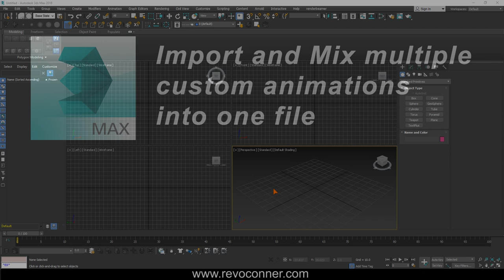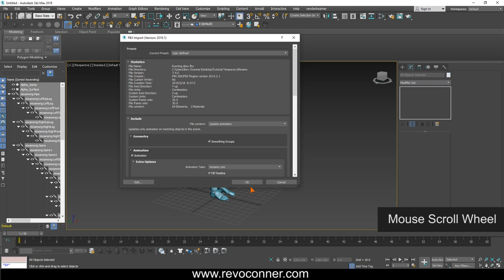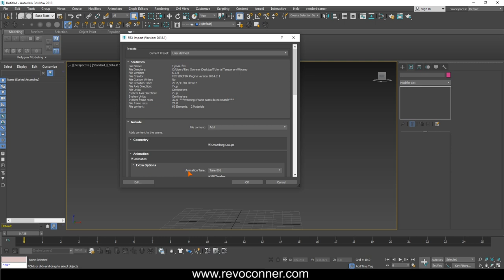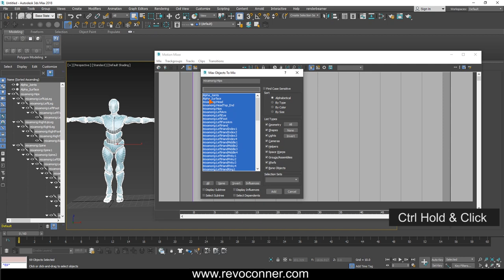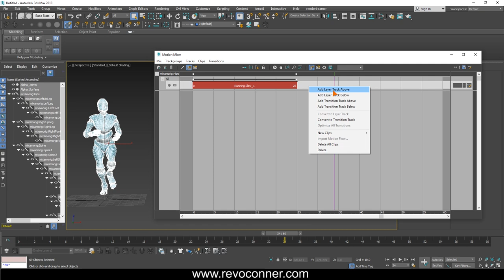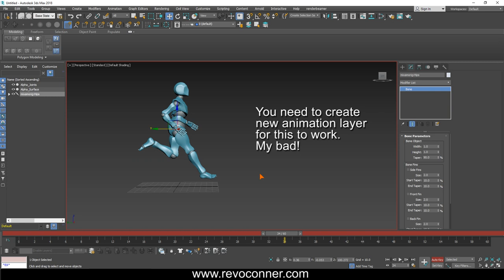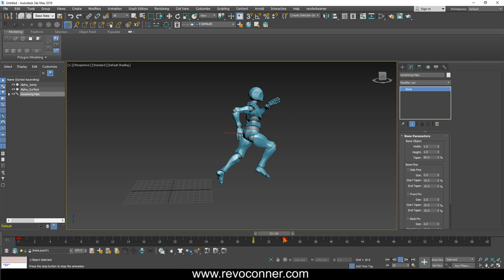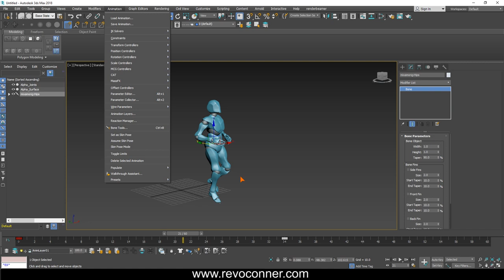Import multiple FBX animations into 3ds Max - Motion Mixer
Skip the intro if you are in a hurry at 1:48
Main tutorial ends at 7:00
A short (well, kind of short) tutorial on how you can import multiple animations from fbx files and smoothly transition from one to the other, for your custom rigged characters.